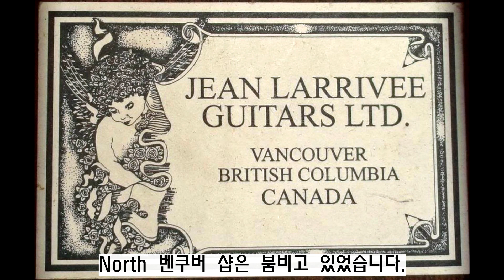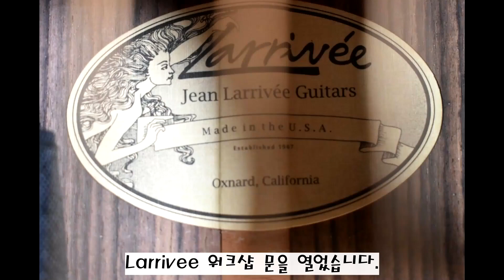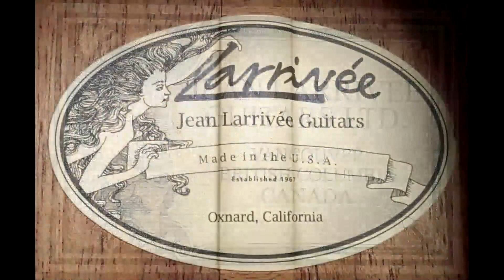[기타회사편] 4-3. 라리비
오랫만에 영상으로 인사드립니다.
일이 조금 많아서 영상 제작을 할 수가 없었습니다ㅠㅠ
꾸준히 영상을 올리기 위해서,
앞으로는 토요일에만 영상을 올리려고 합니다.

분들께 감사드립니다.

오늘영상은 라리비 마지막 이야기입니다.
캘리포니아로의 이전을 시작한 라리비 사의 이야기와
현재 진행형인 장 라리비씨의 활약에 대한 내용이 중점입니다.

다음 주에는 기타 리뷰영상이 올라옵니다^^
회사편과 번갈아 가며 영상 올라올 거에요~

자주 소통할 수 있도록 카페를 공유하려 합니다.
평소 기타에 대해 궁금했던 사항이나,
영상에 대해 좋은 의견이나,
허태C 개인에 대한 궁금증은
아래 카페에서 문의주세요!